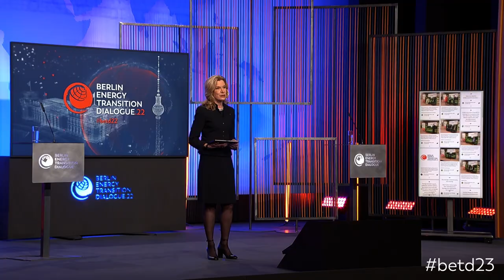betd23 - OFFICIAL TRAILER - Berlin Energy Transition Dialogue 2023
It's this time of the year: 15 days until the next edition of the Berlin Energy Transition Dialogue 2023 with this year's motto “Energiewende – Securing a Green Future"!

Securing a green future is more urgent than ever. It has become our goal and our mission. With recent events highlighting the vulnerability of our energy systems and the consequences of a fossil-based energy supply, the world is at crossroads.

Now is the time for us to take decisive action and tackle the pressing energy issues and climate change through a truly global energy transition. The year 2022 has reset the pace and underlines the importance of making a commitment to a sustainable future based on renewable energies.

If you want to be part of the Dialogue and shape a successful energy transition, join us at the Berlin Energy Transition Dialogue, as we strive towards this goal. Look forward to intense debates, encouraging insights and powerful keynotes together with our hosts Annalena Baerbock and Robert Habeck at the leading conference on energy transition.

We believe that the discussion has become even more urgent – so please do not miss the chance to be part of

9th Berlin Energy Transition Dialogue
on 28-29 March 2023,
at the Federal Foreign Office in Berlin, Germany

& Eclareon